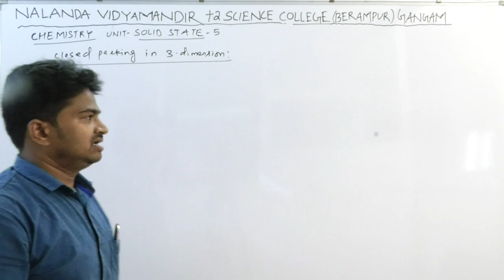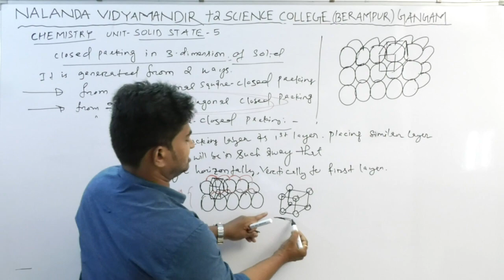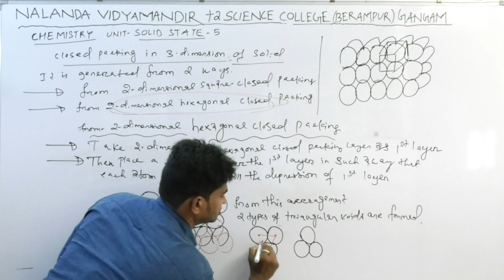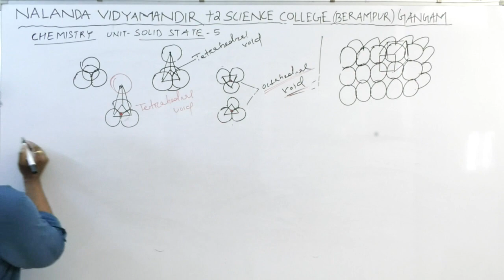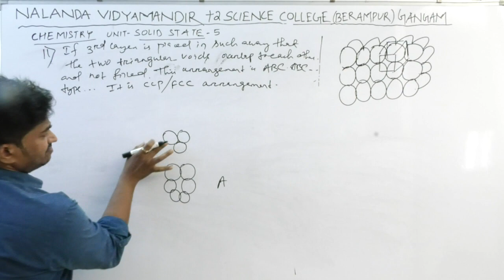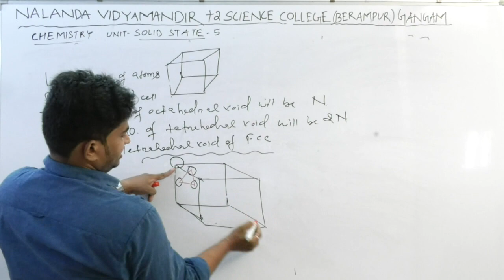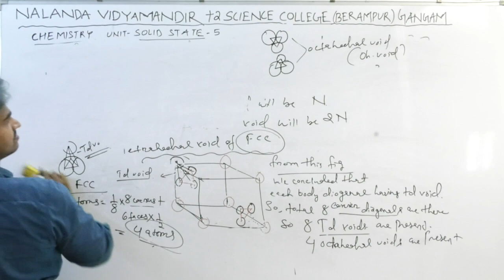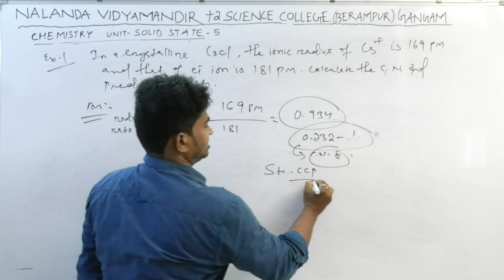Chemistry -Solid State (5) by Nalanda Vidya Mandir, Berhampur, CHSE Board, 2nd.year .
This video explains about close packing of solid in 3 dimension..